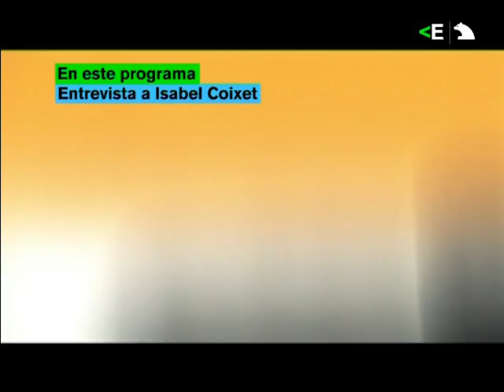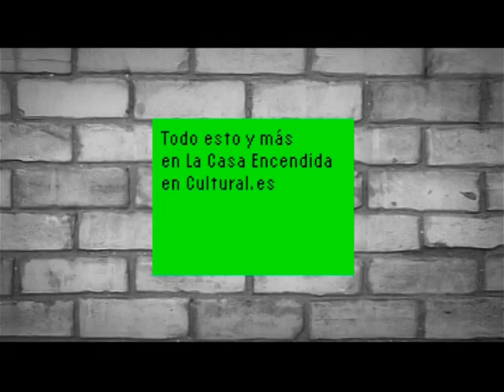La Casa Encendida TV. Resumen Programa nº32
Los miércoles a las 23.25 horas, La Casa Encendida presenta un espacio que intenta reflejar lo que semanalmente pasa entre nuestras paredes. Podréis seguirlo en el Canal Cultural.es de Digital Plus (antigua frecuencia del canal Docu) donde estaremos en pruebas hasta que en 2010 pasemos a TDT. Además de la hora de estreno de los miércoles, el programa se repite cada día en una franja horaria diferente.